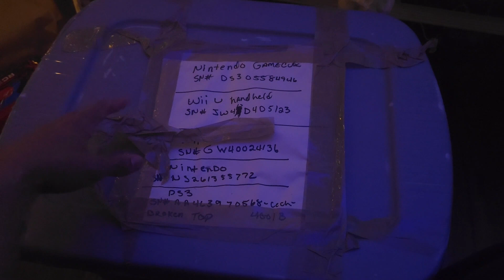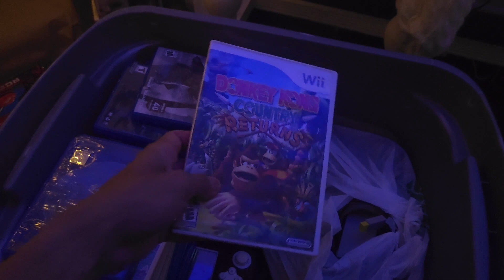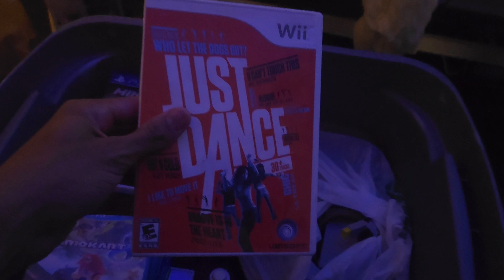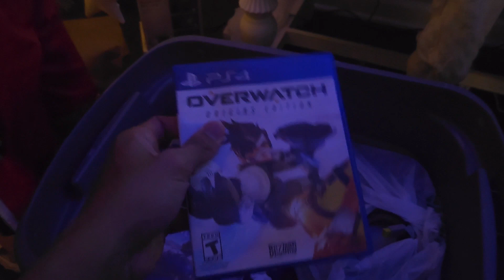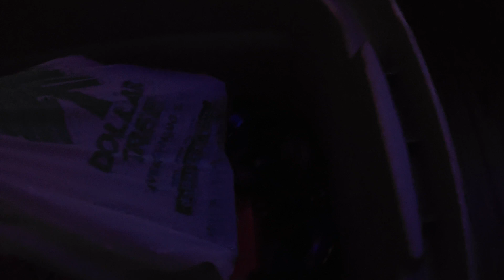a mystery gaming box!